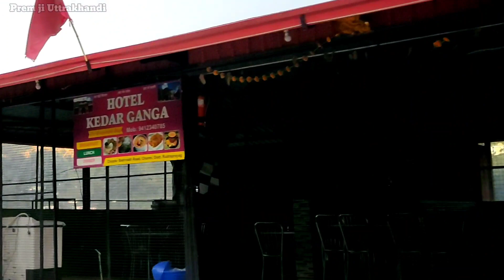mini Switzerland of India || इंडिया का मिनी स्वीटजरलैंड || चोपता वैली || Pahadi Lifestyle Vlog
I'm a nature lover and I love my hometown uttrakhand. I always try to make my youtube videos interesting for viewers and if you like my videos so you can like or subscribe to my channel and if there is any query is in your mind so you can comment down below.

Thank you and lots of love from the bottom of my heart .

Social media links are given below :-

PahadiTrails-TravelCompany
NamastePahadi-YouTube